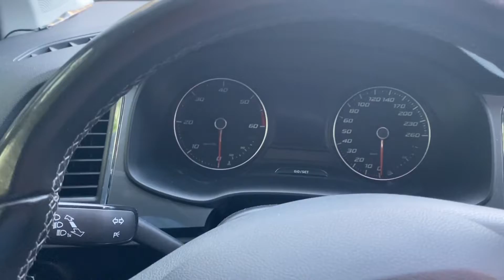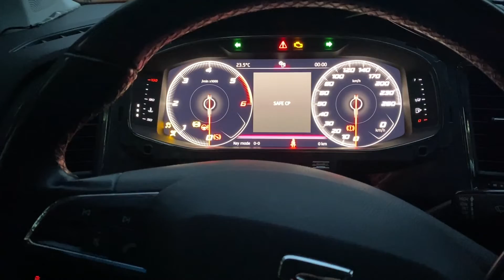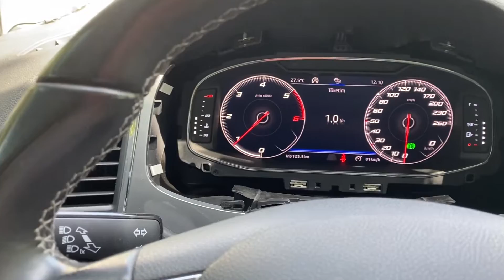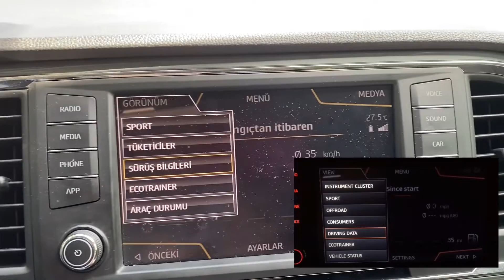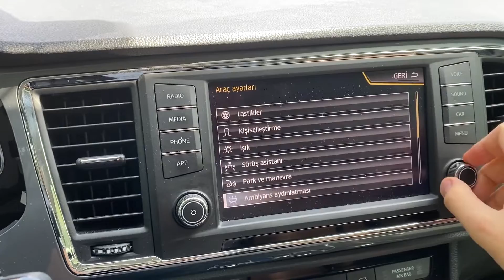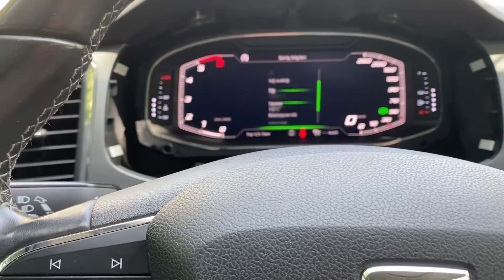(Seat Ateca KH7) Gösterge Paneli Nasıl Değiştirilir & Retrofit Virtual Cockpit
Retrofit projemiz Virtual Cockpit AID montajı
Sonunda beklemeye değdi.
FPK , AID , Virtual Cockpit , PLA Seat Ateca KH7 Leon 5F Cupra mk3, Audi Q2 , Tiguan ve Kodiaq , Karoq

Parçalar:
5F0920790A 2. Nesil Gösterge
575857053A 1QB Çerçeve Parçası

Seat Ateca Retrofit Ön Park Sensörü - Ön Konsol Tuş Değişimi(PART1)